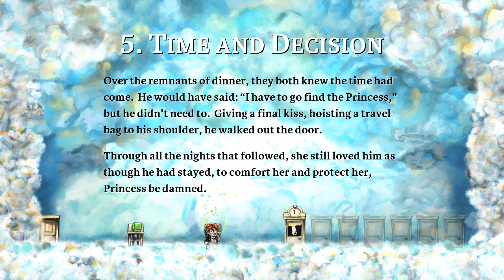Braid Playthrough - Time and Decision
Part 4 of my playthrough of Braid with commentary.